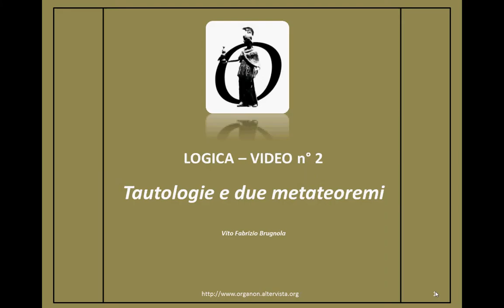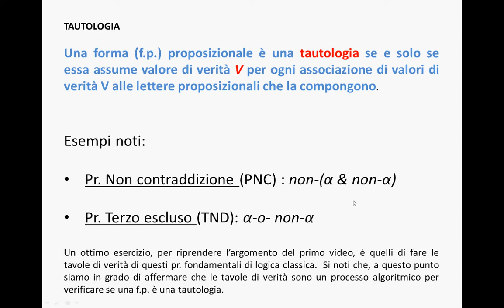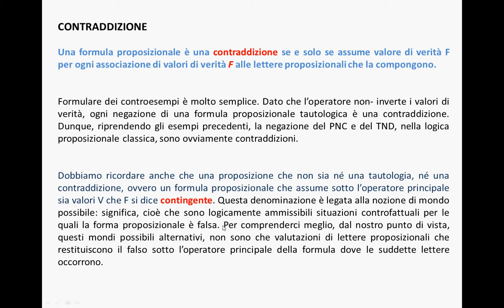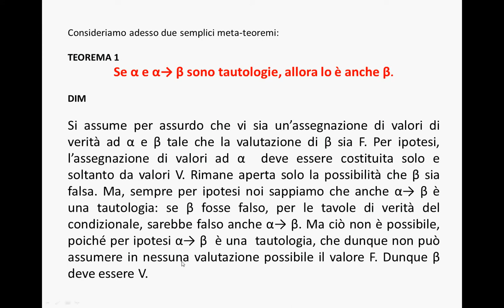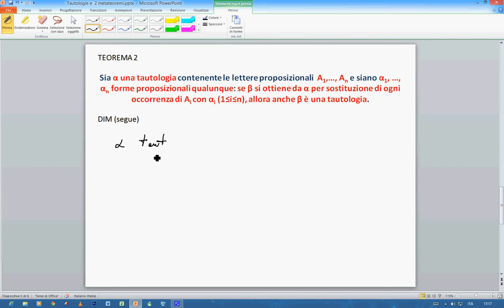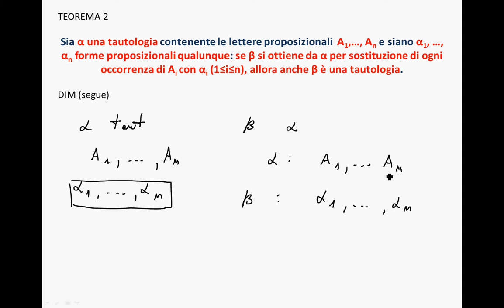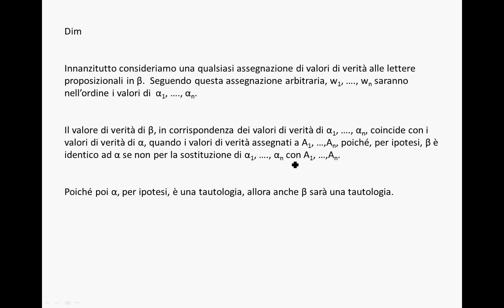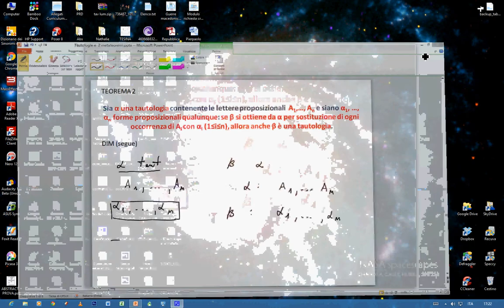Tautologie - Logica # 2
Spero di poter iniziare a fare le presentazioni con Beamer dal prossimo video.

Questo canale rappresenta la controparte multimediale del sito

BIBLIOGRAFIA

 Borga, Elementi di Logica Matematica, Euroma, La Goliardica, Roma, 1984.